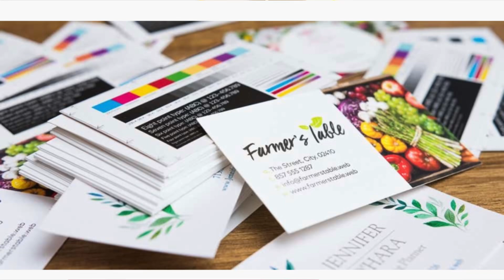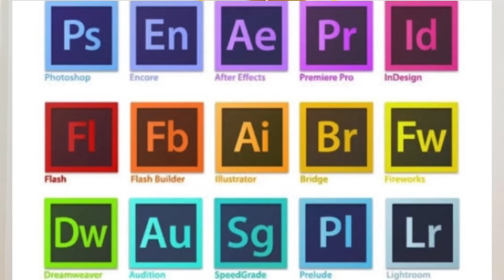How to Become a Graphic Designer | Everything About Graphic Design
🌟Neon "S"
🎙️Mic - (Boya)
🌟Ring Light

💻 The best laptop for graphic design( According to me):-
1.  Lenovo Ideapad
2.  Acer Swift 5
3.  Lenovo Yoga Slim 7
4. HP Omen 15
5. ASUS ZenBook 14
6. Apple M1 Macbook Air
7. ASUS ZenBook Duo
8. Dell XPS 15
9. Apple Macbook Pro 16

✨ Tags ✨
How to Become a Graphic Designer | Everything About Graphic Design | Salary, Free Courses
earning money in college
salary of graphic designer
graphic design courses
graphic designer